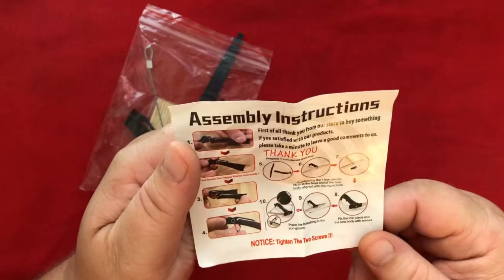Building and Shooting a Toothpick Crossbow